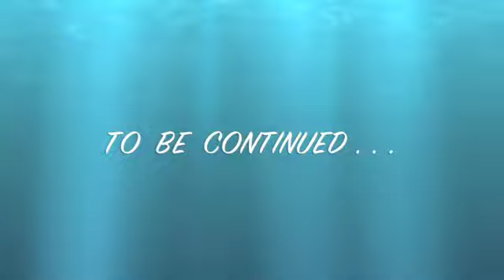STOP THE VIOLENCE "SECOND CHANCE" BLYTHE CALIFAS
ON MAY 14, 2011 VICTORY OUTREACH MINISTRIES PRESENTED THE COMMUNITY OF BLYTHE, CALIFORNIA A MESSAGE OF HOPE.